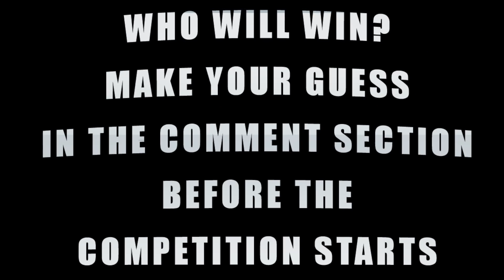The LAST ENGINE STANDING 129 THOMAS AND FRIENDS TRACKMASTER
Last Engine Standing 129 requested by: Bartosz Waksman

Welcome back to the Trainground. This is the Last Engine Standing/Demolition Derby competition number 129. May the strongest train win!